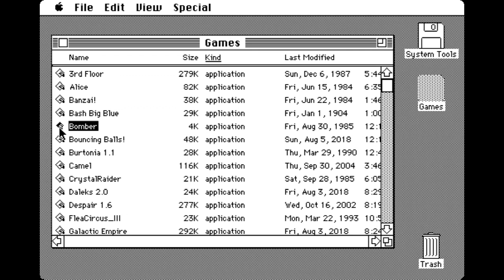Bomber - Macintoys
1985 by unknown